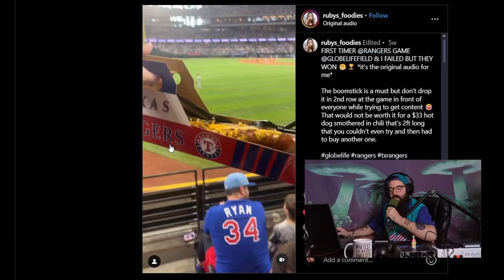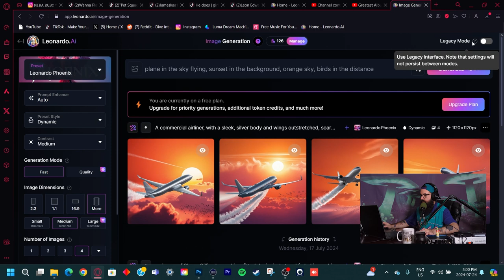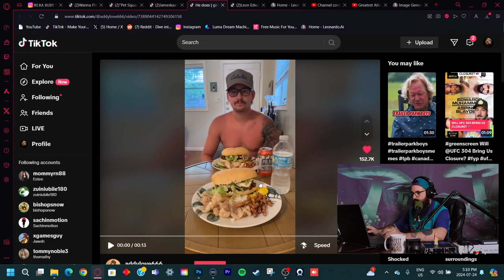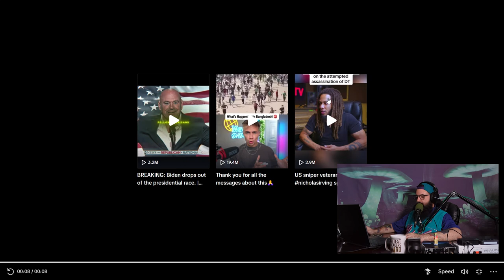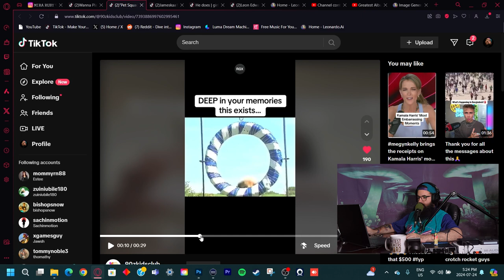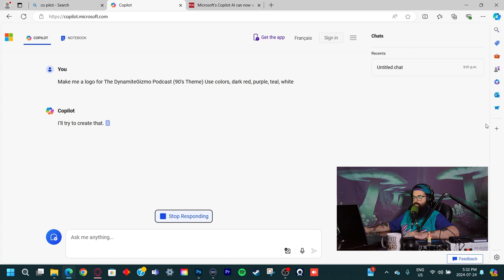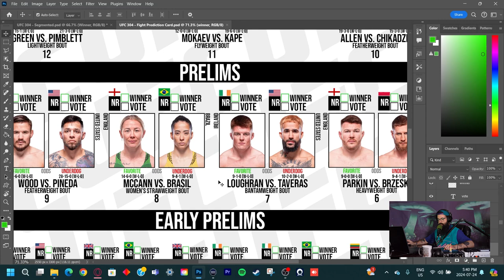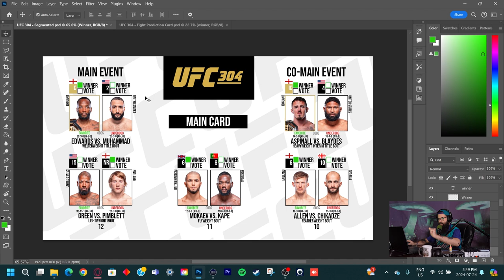Could Pereira Fight Aspinall Next? - The DynamiteGizmo Podcast Ep.209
Todays Episode:
0:00:00 - Opening Clip
0:00:17 - Kamala Harris
0:02:13 - Changes to the pod
0:03:39 - The Perfect Day
0:05:21 - Leonardo AI perfect day
0:08:09 - Tik Tok that make me laugh
0:10:40 - Jake Paul vs Mike Perry
0:13:15 - UFC heavyweight predictions for the future
0:15:45 - Who has the best girlfriend ever
0:22:02 - Who is Janice?
0:24:26 - Little sandwich
0:26:26 - Lunchables
0:29:57 - Nostalgic kids shoes from my childhood
0:33:24 - Leonardo throwback image
0:42:20 - UFC 304
0:46:17 - UFC 304 Predictions
0:55:22 - Outro